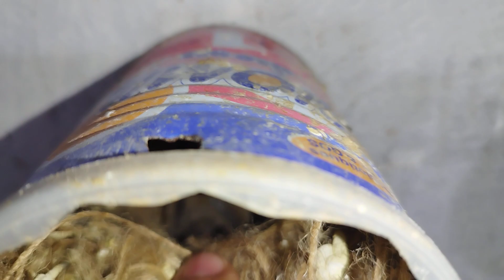تفقد طيور الزيبرا فينش تفريخ و خروج بعضها من الأعشاش (@4-G040 )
قناة الشمس لتربية الطيور متخصصة في تربية طيور الزيبرا فينش سواء كانت التربية جماعية او التربية فردية إنطلاقا من إختيار الذكر و الأنثى لبدأ التزاوج إلى وضع البيض و التحضين و الفقص ثم التأكيل و الفطام أين يتم تقديم شروحات عن كل الخطوات و المراحل التي يتبعها المربي خلال مرحلة الإنتاج